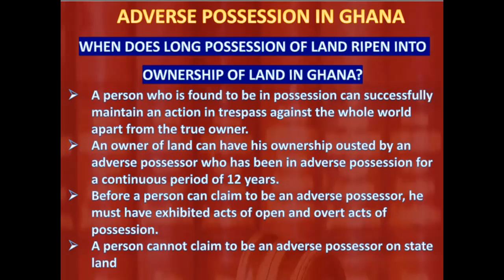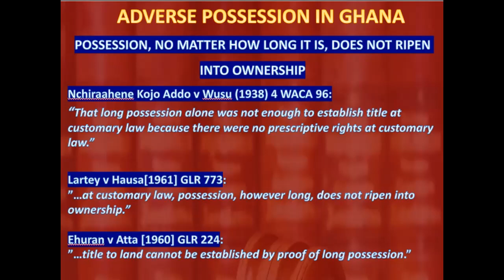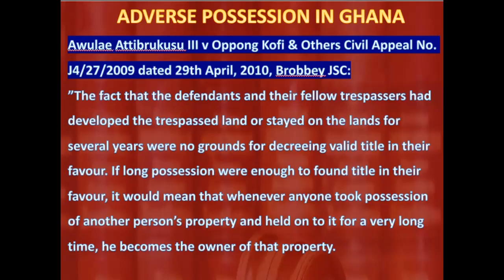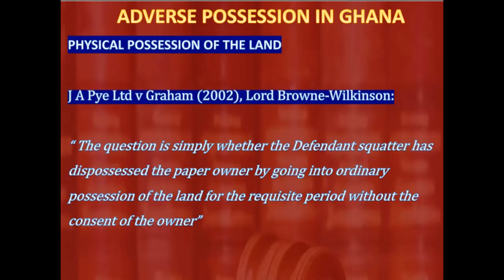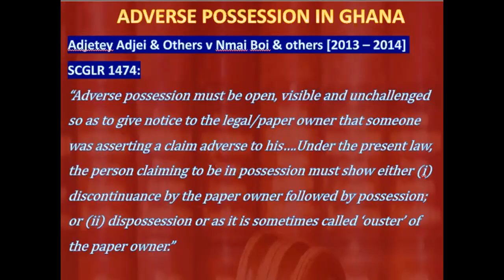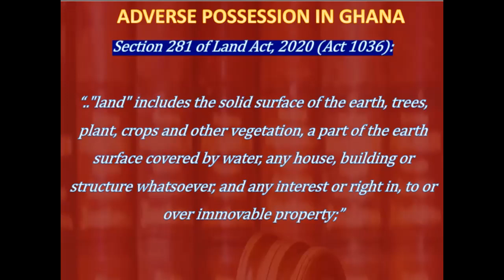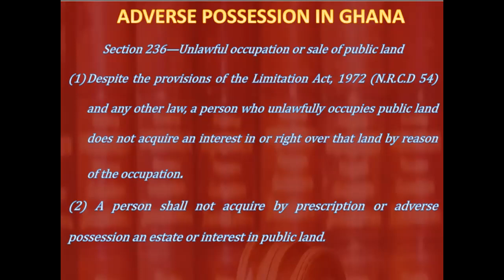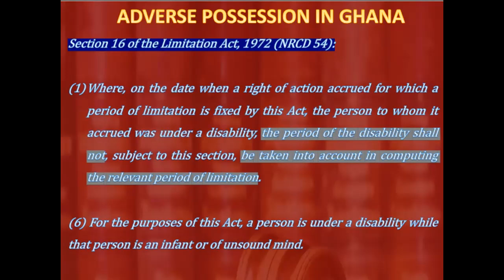How you can lose your land after 12 years through adverse possession in Ghana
This video is a discussion on the extent to which the laws of Ghana can operate to extinguish the rights of an an owner of a land through adverse possession.